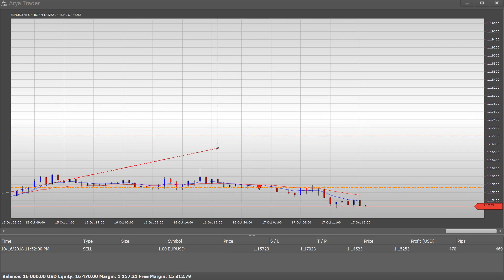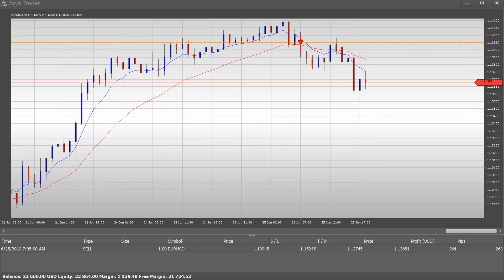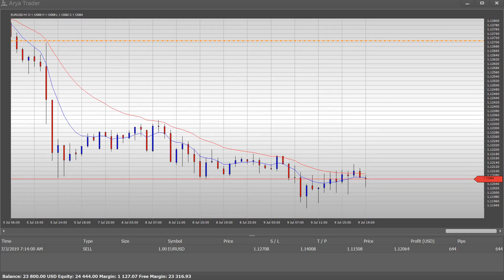Arya Trader - EURUSD RoboID#5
RoboID #5 is on the top list of EURUSD robots.

Arya Trader offers more than 20,000 Expert Advisor options. Choose the robots that suit you best and add them to your portfolio. You can replace the robot you had purchased at any time with another robot.